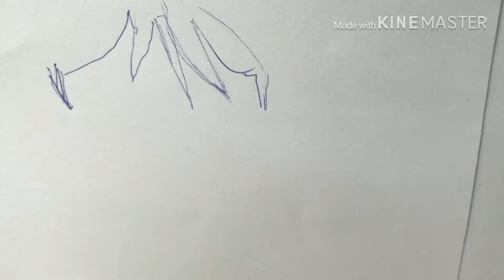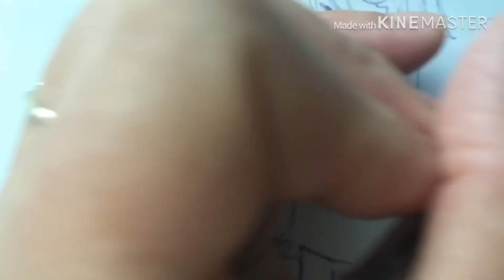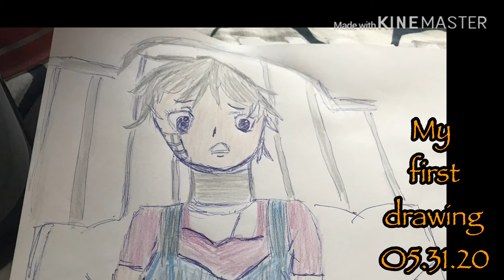I can draw!!! I didnt know I can? Hmmm Watch me draw an anime!!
I was so bored I just dont know what to do being alone in a room, I grab a paper a pen and started moving my pen on a page and look what I have just finished?? Sorry this is new to this channel I am just happy I staarted drawing and it didnt take me hours to do it just 10 straight minutes without erasure since I was using a pen . Noy so bad for a newbie I think.

mangga alexanderlexterjules I will name the anime on my Blog Site

Blog site